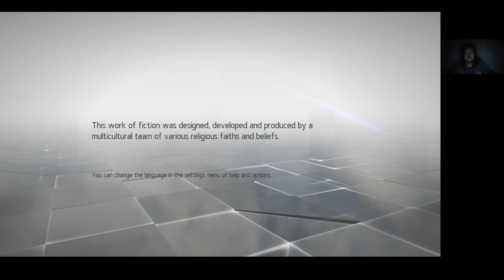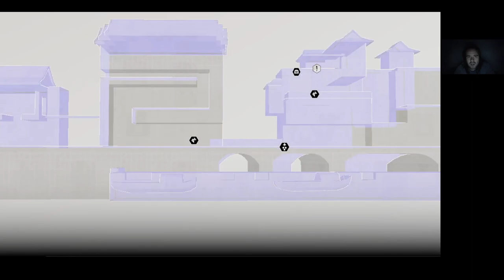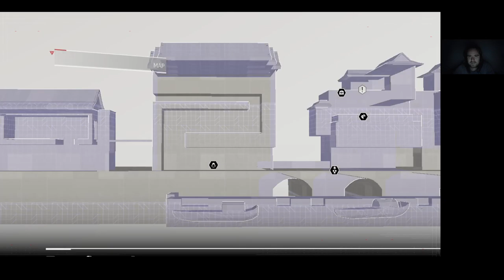Assassin's Creed Chronicles: China Memory 6 The Search Shadow/Gold 100%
The Search